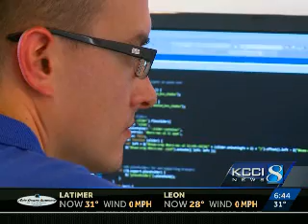Financial Technology Nov 7 2013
Kurtis Pearson on KCCI TV 8 discussing financial habits and how technology may offer benefits.